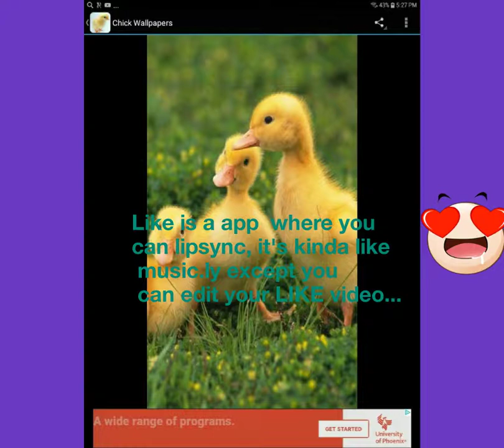My favorite LIKE videos